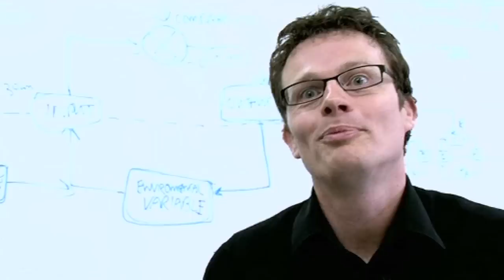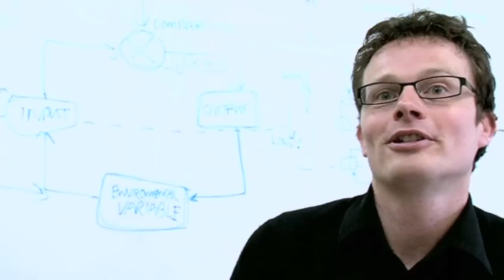Is Psychology a Science? - PsyFile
Is psychology really a science? (re-upload due to terrible type first time - pls comment again if you want to contribute)

This video features in order of appearance: Luke Jones, Penny Lewis, Daniela Montaldi, Deborah Talmi, Warren Mansell and Ellen Poliakoff.